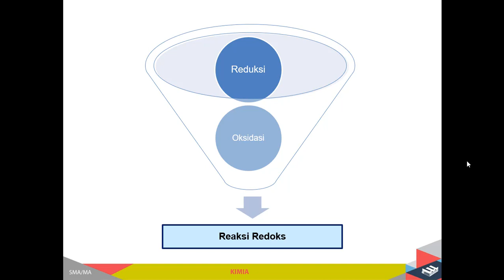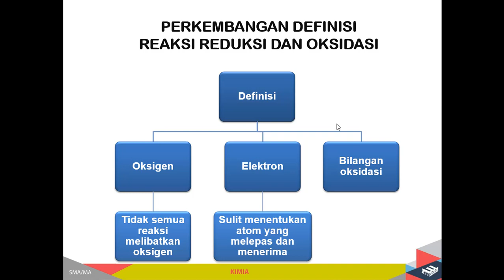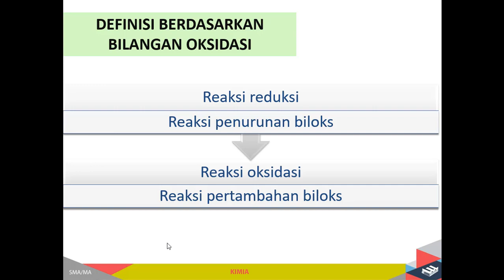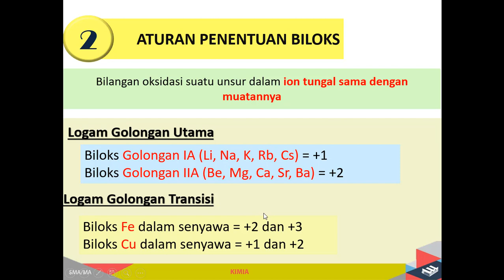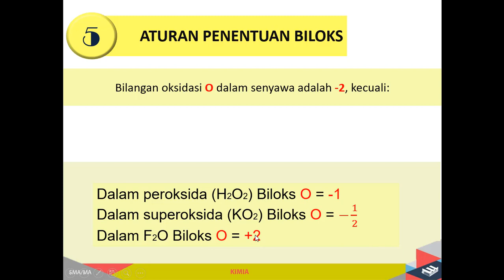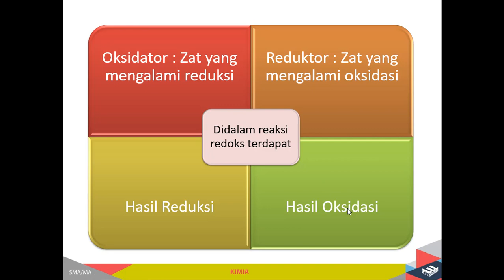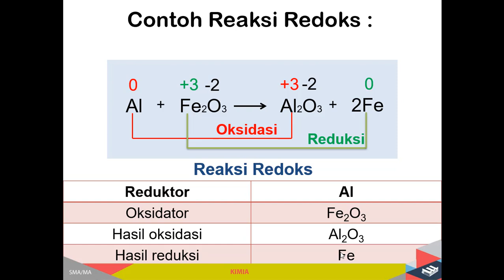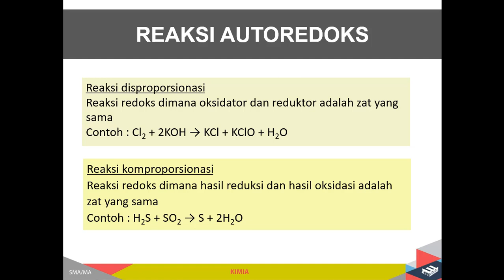Santri Virtual : Reaksi Redoks Kelas 10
Silahkan disimak baik-baik video berikut.
Like dan Komen Absensi dibawah dengan ketentuan seperti berikut:
Dinda Yuanita Wibowo - X MIPA 2
Tugas:
Catat dan Pahami Aturan Penentuan Biloks
Pahami Contoh Soal yang dishare di WAG